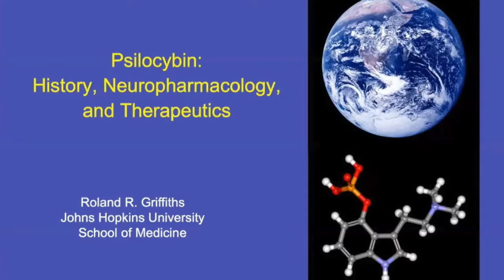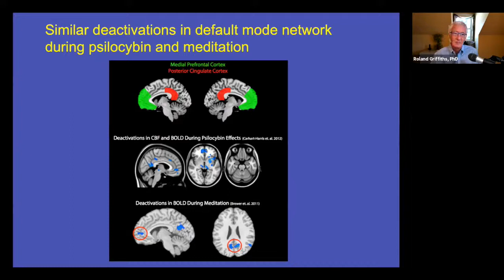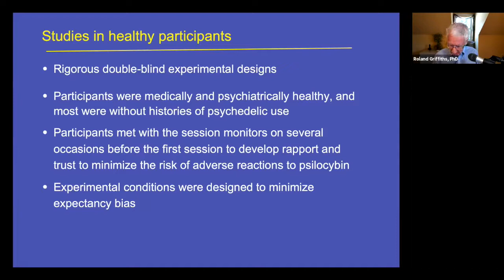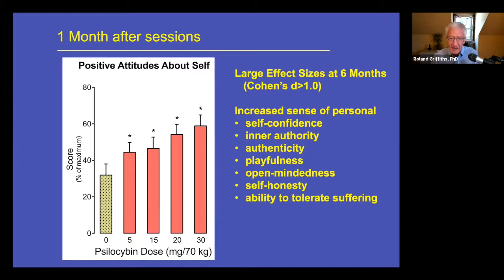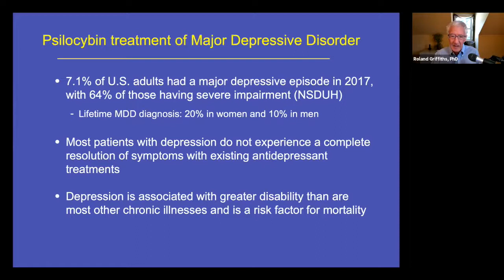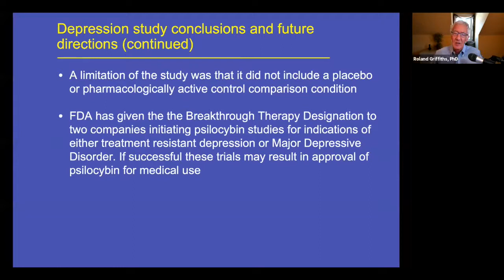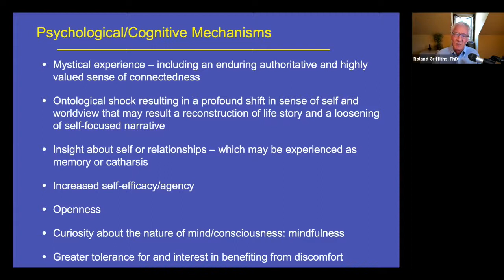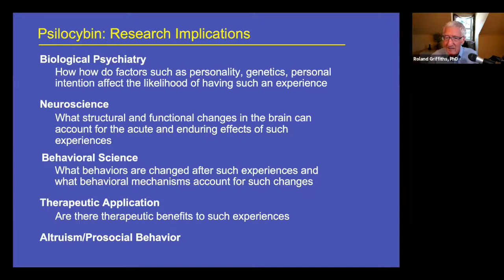MINDSET Lecture Series: Roland Griffiths, PhD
Roland Griffiths, PhD, discusses psilocybin’s history, neuropharmacology, and therapeutics.